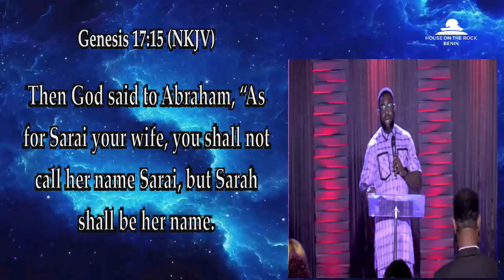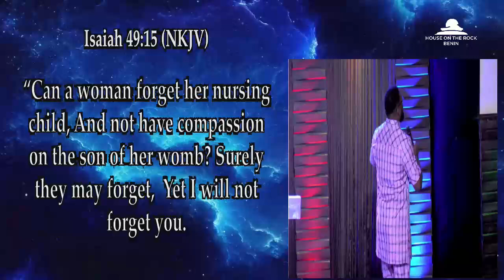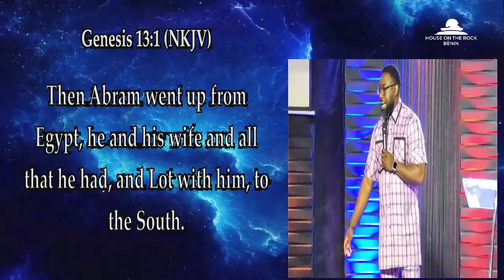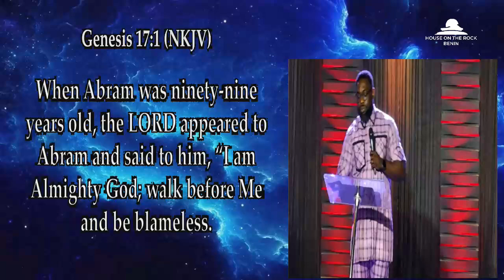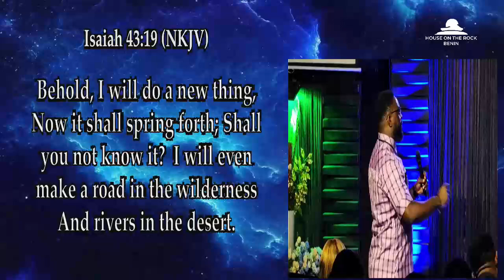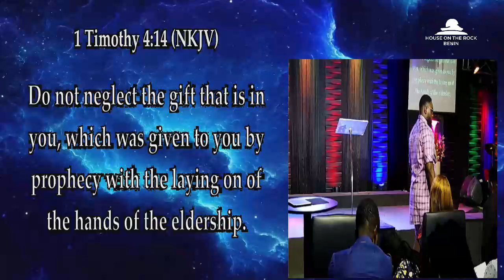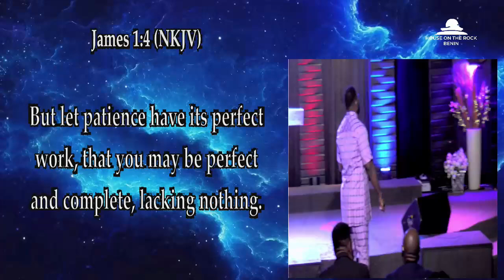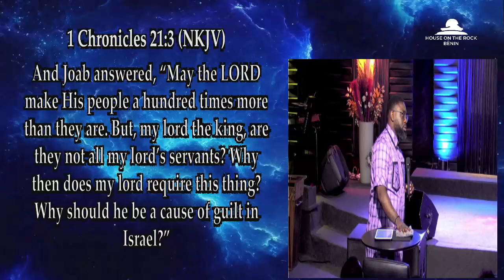GOD NEVER FORGET | FIRST SERVICE | 01-SEP-2024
HELP for the helpless, HOPE for the hopeless, Healing the hurt and DIVINE VISITATION : HOUSE ON THE ROCK, BENIN CITY . GET READY FOR THE SHIFT